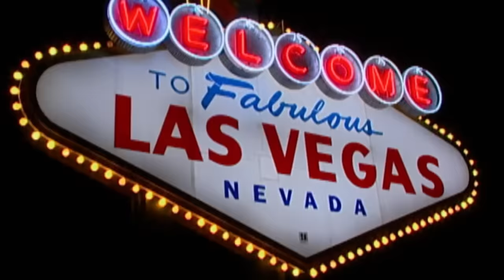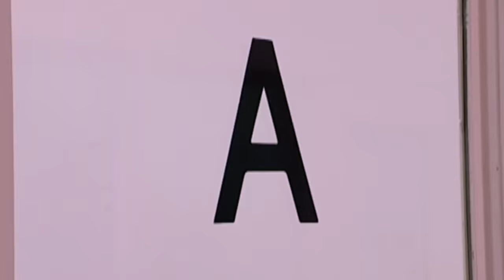Talking Back To Officers | Full Episodes | JAIL TV Show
In Las Vegas, NV, witness the intense moment as officers are forced to restrain a female suspect exhibiting aggressive behavior, utilizing the restraint chair for everyone's safety. Moving to Santa Ana, CA, follow the gripping story of a woman facing charges of driving under the influence (DUI). Meanwhile, in Cincinnati, OH, a drunk and disorderly suspect challenges authority by talking back to officers. Finally, in Portland, OR, witness the tense standoff as a man charged with trespassing and disorderly conduct refuses to cooperate with the authorities. Prepare for a riveting journey through these captivating police encounters across different cities.

00:00 Intro
00:37 Clark County Detention Center
08:22 Central Jail Complex
22:09 Clark County Detention Center
29:11 Multnomah County Justice Center
36:10 Hamilton County Justice Center
43:43 Multnomah County Justice Center
50:26 Washington County Jail
57:51 Hamilton County Justice Center
Outro